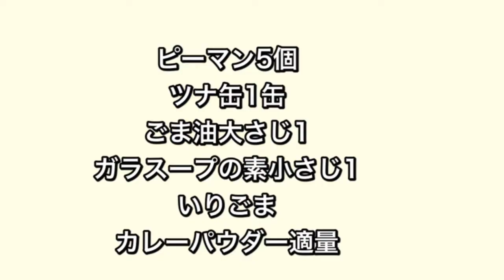ピーマン大量消費！レンジで簡単無限ピーマン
材料
ピーマン、ツナ缶、ごま油、ガラスープの素、いりごま、カレーパウダー

◎イシバシハザマ石橋の【バシちゃんねる】へようこそ！

◎このチャンネルは、主に「お家にある調味料や食材で無理なく、手早く美味しい物を家族の為に作る」料理がメインです(^^)
特に電子レンジ時短料理が得意です！！

◎石橋のプロフィールです^_^

1975年10月19日産まれ 44歳
9歳の娘と5歳の息子がいます
※毎朝と週の半分の夜ご飯は僕の担当です。
芸歴18年目の吉本興業所属芸人
2002年デビュー
2006年 活動拠点を大阪から東京に
2018年 子育ての環境の良さと、自身の趣味である釣りとサーフィンが出来る環境に惚れ込み湘南へ移住しました（茅ヶ崎市）

不定期で湘南T-SITE、茅ヶ崎市内公民館、えにし終活研究所、等湘南エリアで料理教室を開催。

趣味、特技は料理。
中華料理、イタリアン、居酒屋、カフェ等様々な厨房で働いてきました。

2017年より、男性の積極的な炊事への参加を呼びかける【おとう飯】プロジェクトの【おとう飯大使】を内閣府大臣より任命される。
内閣府男女共同参画局のH.Pに石橋考案簡単レシピや活動が載っています。恐縮です^_^
こちら↓
全国各地での食育大会、ファザーリングジャパンイベントなどで料理講師として活動中！

とにかく、手早く簡単で美味しい料理を考えます！その分皆んなの自由で楽しい時間が増えれば、こんな嬉しい事はないと思ってます！

◎こんな人にオススメのチャンネルです。

「せっかく長い時間かけて調理しても一瞬で食べ尽くす家族達。料理って一体何？？」

「レシピを見れば、名前も聞いた事のない調味料が出てきた。その調味料、次いつ使うん？？」

「じっくりコトコト？その間、子供の面倒誰が見るん？？」

解決します！

「白ワインないけども→みりんでOK！」

「オリーブオイルない→ごま油でOK！」

料理に正解はあるかも知れませんが、そんなんは外で金払って食べる時でええやん！
お家では楽して美味しかったらええやん！

そんなアナタにピッタリなチャンネルです^_^
登録で【バシちゃんねる料理教室会員】になって下さいね^_^もちろん無料！
お料理のお悩み、石橋が相談に乗ります！
分からない事は逆に石橋が相談するかもしれません！笑

◎少しだけ宣伝させてね(^-^)

石橋考案のレンジ調理器具【石橋家のおとう飯クッカー】を発売。
蓋の裏側が大さじ、小さじ測れる凹みが付いてますので便利！
全国の212キッチンストア、LOFT、ドン・キホーテ、シャンブル等で発売中です。
Amazonはこちら↓

こちらにもレシピや活動情報、何気ない呟きなど載せておりますので、もしよろしければ見てやって下さい(^^)

FM83.1レディオ湘南　毎週木曜20時〜
「はい、しょうなんです。」
FM82.8鎌倉FM 毎週金曜19時10分〜
「イシバシハザマ石橋の楽しい古都いっぱい」
各番組パーソナリティしております！